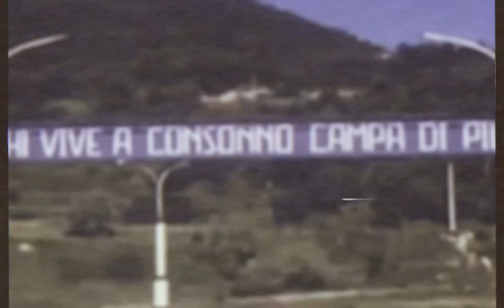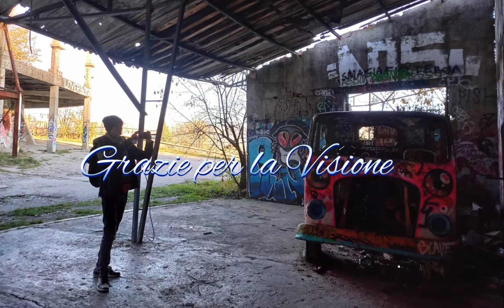ESPLORIAMO LA “CITTÀ FANTASMA” DI CONSONNO- *INCREDIBILE, ABBIAMO INCONTRATO L’ULTIMO SUPERSTITE!*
Oggi 26 Novembre 2022, io e quel pazzo di Orpea abbiamo esagerato, abbiamo visitato un intera città abbandonata, ed abbiamo incontrato una meravigliosa persona a cui rendiamo, grazie per le bellissime e curiosissime informazioni.